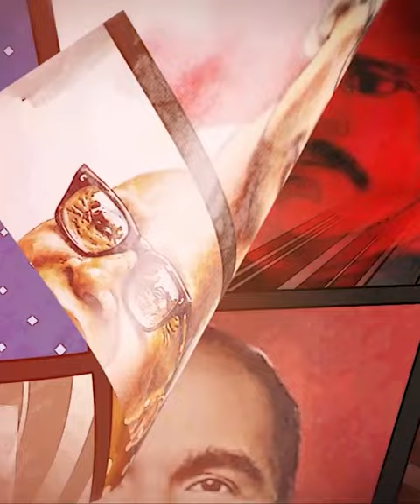ஆர்.எஸ்.எஸ் எப்போ நேர்மையா இருந்துருக்கு?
ஆர்.எஸ்.எஸ் எப்போ நேர்மையா இருந்துருக்கு? மோசடி செய்யும் கட்சிதான் பாஜக -தோழர் க.கனகராஜ் மாநில செயற்குழு உறுப்பினர் CPIM More மார்க்சிஸ்ட் கம்யூனிஸ்ட் கட்சியின் செய்திகளைப் பெற தொடருங்கள்...